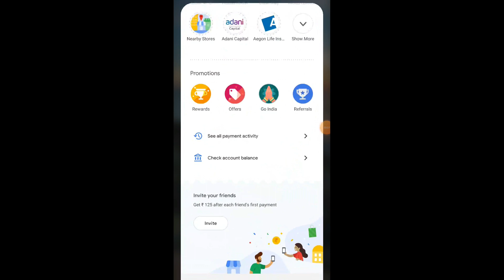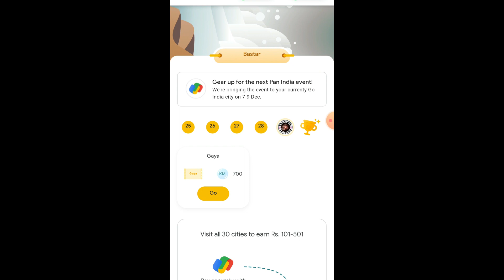Google Pay Go India Offer Rare Tickets & Champion Winning Amount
Google Pay Go India Offer Rare Tickets & Champion Winning Amount. In this video I will tell you how to get rare tickets of gpay go india offer like gaya, bastar, kochi, varanasi and how much I got for becoming a go india champion.